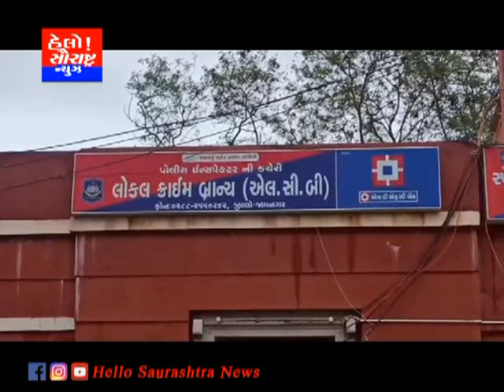જામનગર એલસીબીની ટીમે દસ લાખની છેતરપિંડી કરનાર શખ્સને ઝડપી લેવાયો